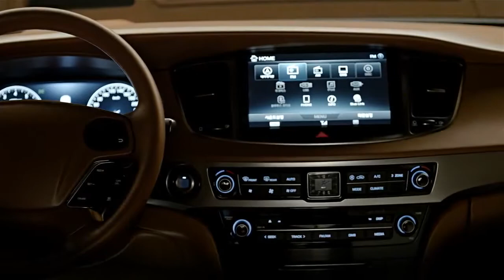Hyundai Equus by Hermes